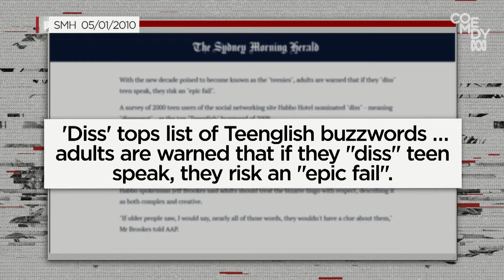Breaking: Parents Baffled By Teenglish - Tonightly With Tom Ballard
Is Teenglish really threatening the modern lexicon?

Or is this just another bullshit, recycled story?